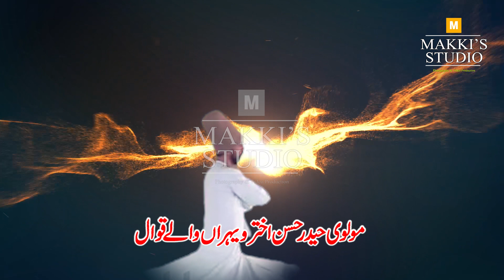Ay jazb e ishq | Molvi Ahmad Hassan Akhter Qawwal | Old Qawwali | sufiyana_qawwali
Ay jazb e ishq  Amazing kalam beautifully sung by Molvi Ahmad Hassan Akhter Qawwal